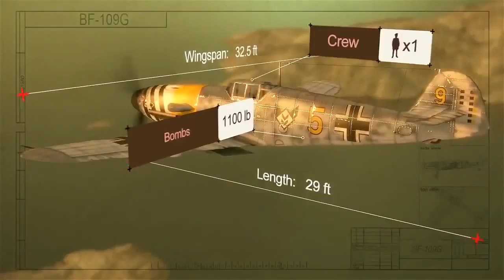German Warplanes Trailer